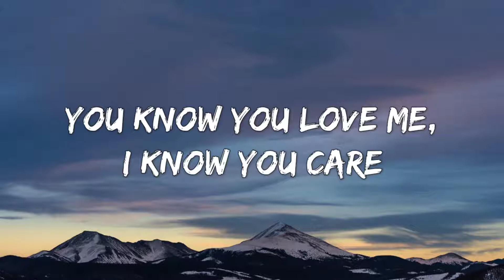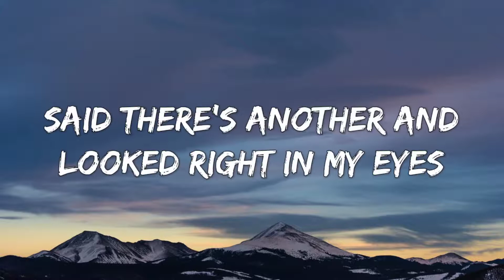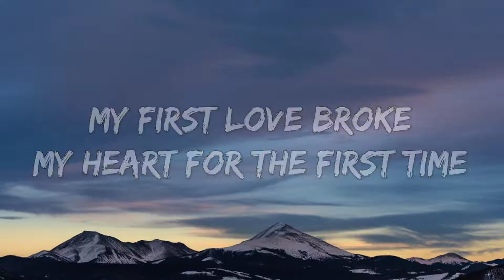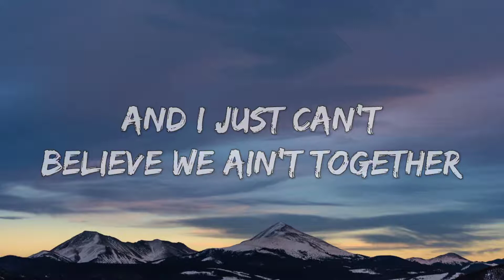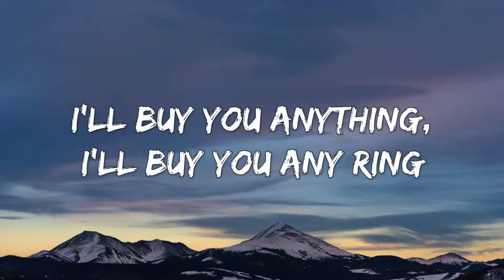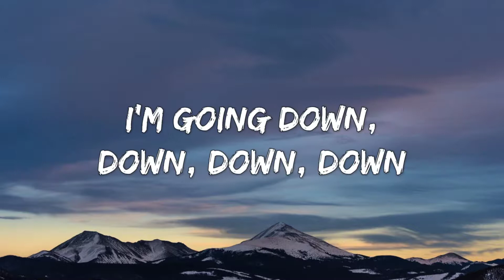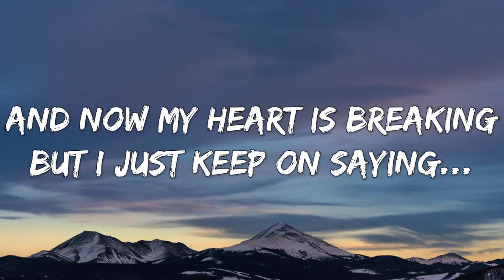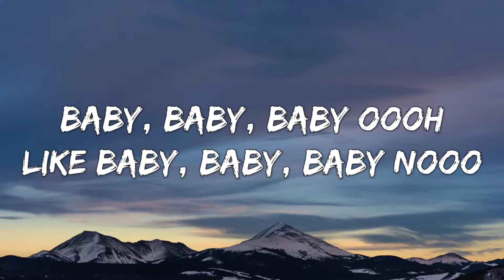Justin Bieber - Baby (Lyrics) ft. Ludacris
Lyrics:

Ohhh ah
Ohhh ah
Ohhhh aaahhh

I'm gone